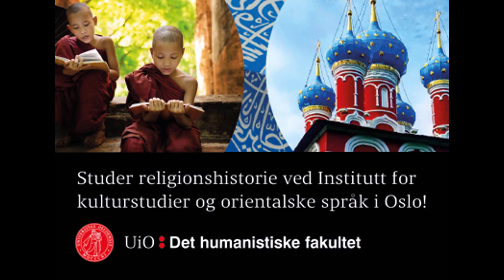The state of Sufism in the Islamic world today.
Sufism is doing well in the West. But how is Sufism doing in the Islamic world today?

That´s what we asked professor Mark Sedgwick when he visited Oslo as a guest lecturer at IKOS (Institutt for kulturstudier og orientalske språk) at the University of Oslo.